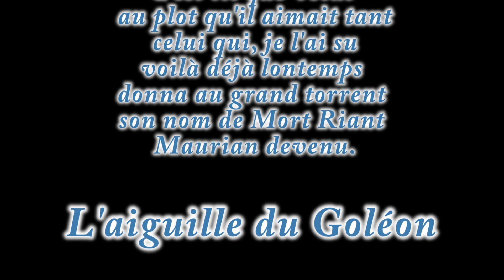aiguille du Goléon par couloir nord.